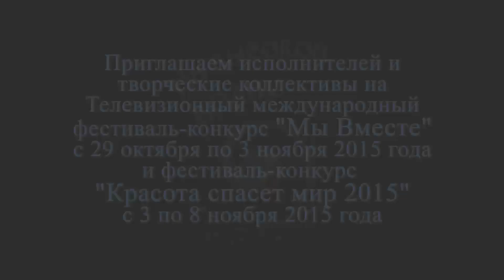Отчет фестиваля "На высокой волне 2015"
Краткий видео-отчет о том как прошел фестиваль-конкурс "На высокой волне 2015"